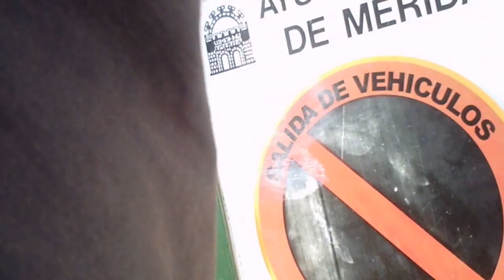Sykkeltur i Mérida 6 6 2014 Las Abadias 002